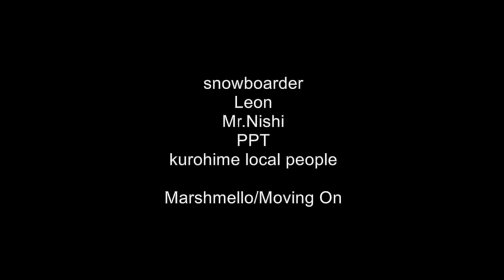2018-2019 kurohime kougen vol.21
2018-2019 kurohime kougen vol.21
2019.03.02